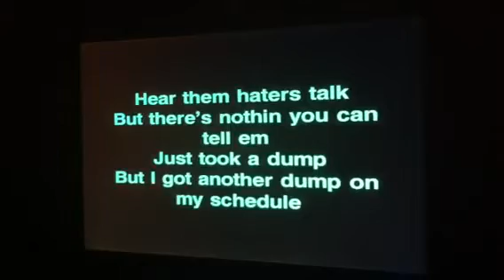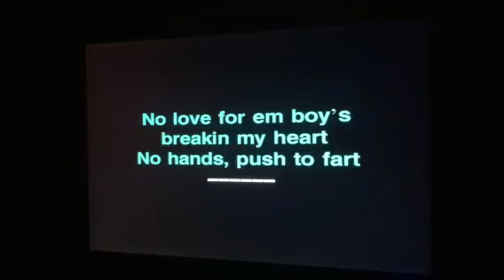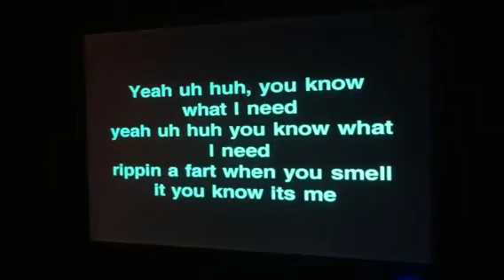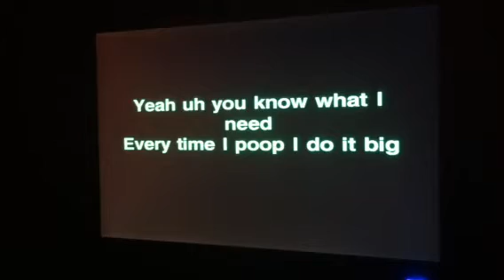Black and yellow remix "NEED SOME BEANO" Feat. Buttermilk &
Buttermilk and Whip cream are at it again with their new remix "NEED SOME BEANO"